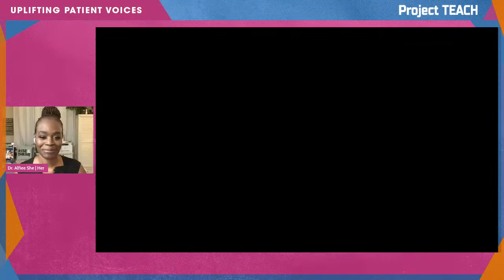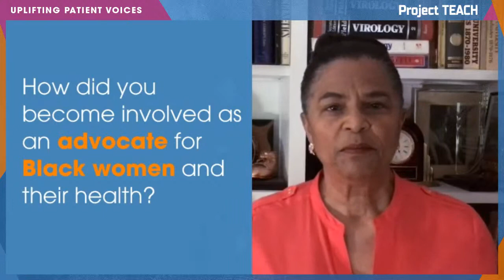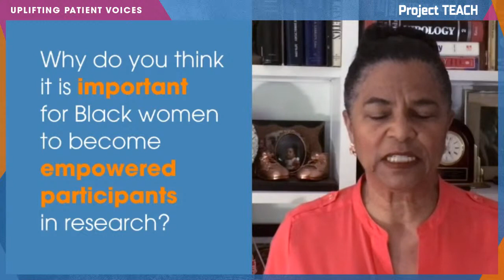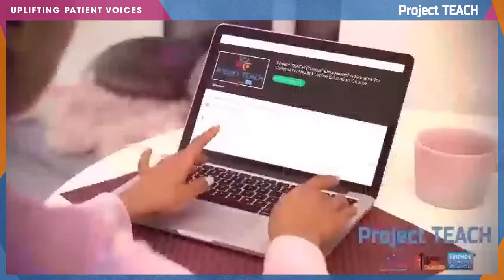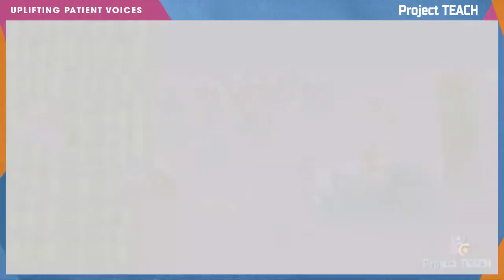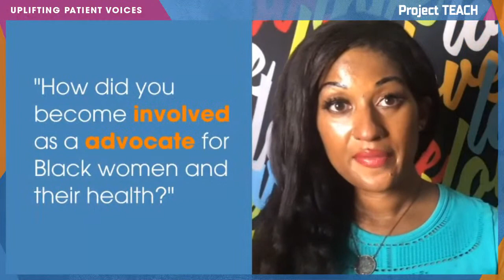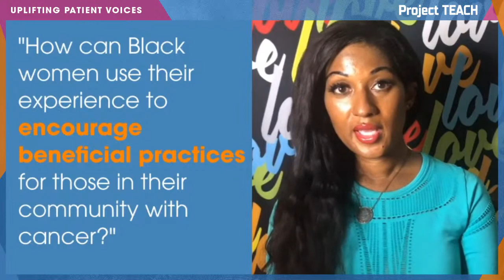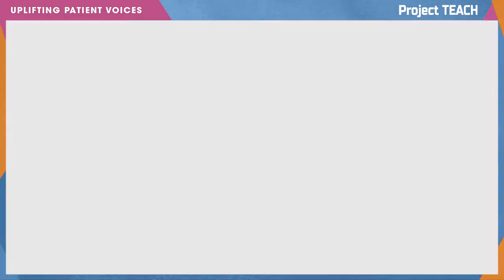Uplifting Patient Voices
Uplifting Patient Voices: Building Trust to Increase Black Women’s Participation in Cancer Clinical Trials is a virtual event experience brought to you by Project TEACH (Trained Empowered Advocates for Community Health). Project TEACH is a collaboration between the Black Women’s Health Imperative, Friends of Cancer Research, and Stand Up To Cancer. Project TEACH is a patient advocate training program with an accompanying suite of tools to empower Black women through education and outreach to participate in and effectively engage with researchers and clinicians to increase participation of Black women in cancer-focused clinical trials.